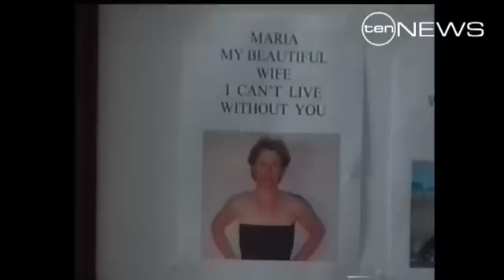Low Note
An opera depicting the real-life tale of Maria Korp's gruesome death is set for Melbourne's Malthouse theatre.